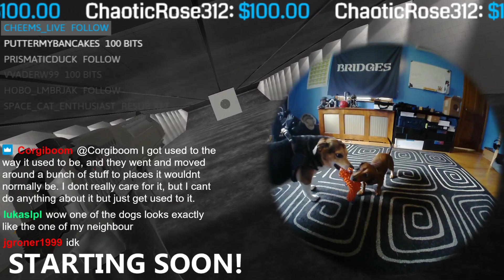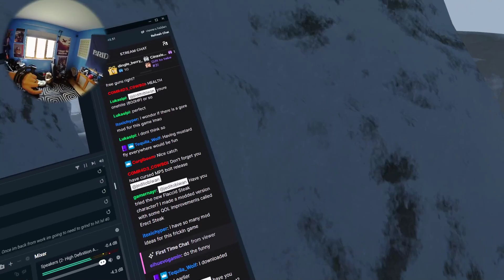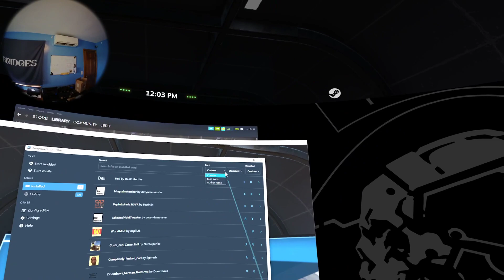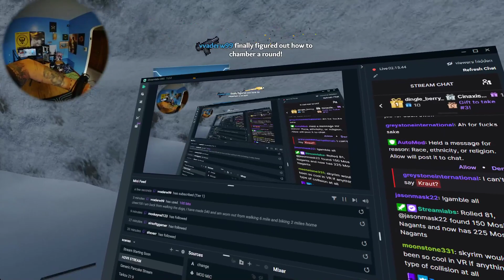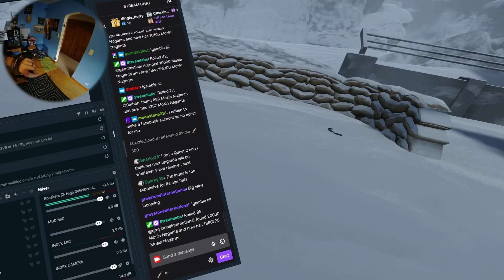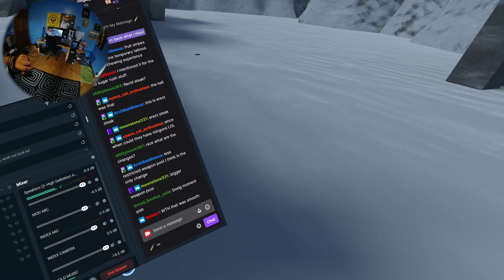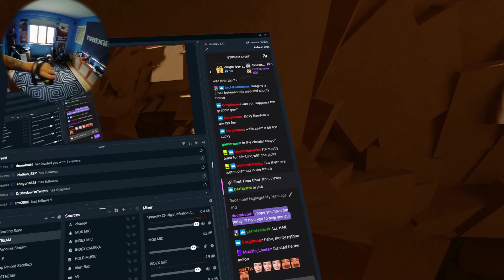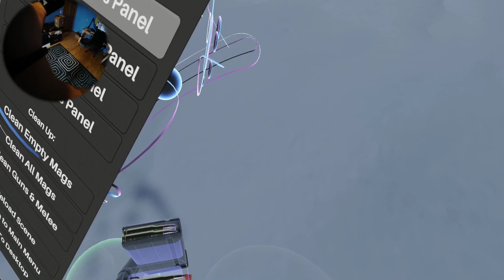Tarkov & H3VR Stream Archive - 8/15/2021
Tarkov - 2:40
H3VR - 1:32:52